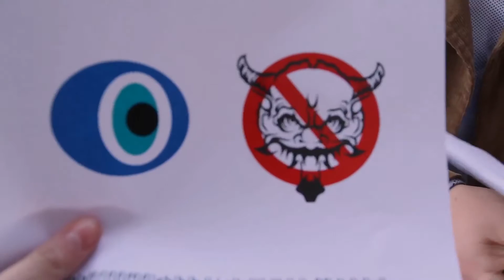Loving Sin (SFP13)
Team Moon Rivers

Cast
Doris KM
Malachi Michael Rivera
Neighborhood Watch Member # 1 Tim J. Feeley
Neighborhood Watch Member # 2 Sarah Hawkins

Director Michael Rivera
         Sarah Hawkins
Writer Michael Rivera
         KM
Cinematographer Sarah Hawkins
Editor Timothy J. Feeley
Composer Michael Rivera
                 Timothy J. Feeley
Producer Michael Rivera
Time Lapse Footage provided by Brian Bowles